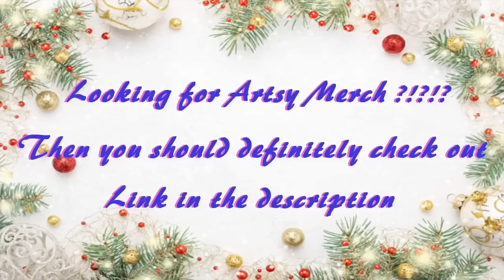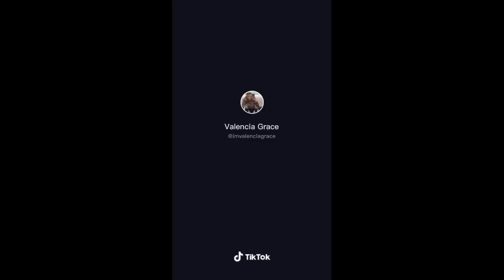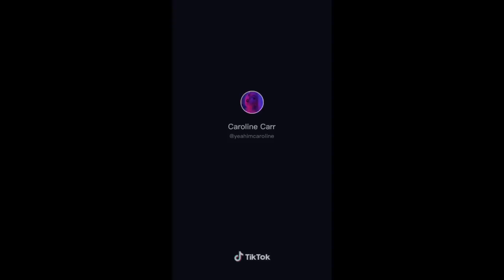snowman challenge~tik tok